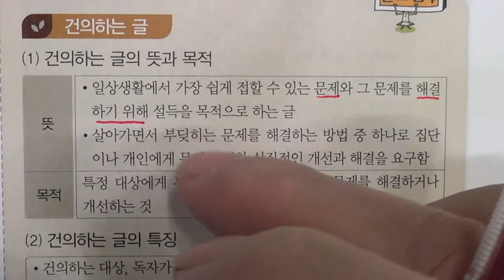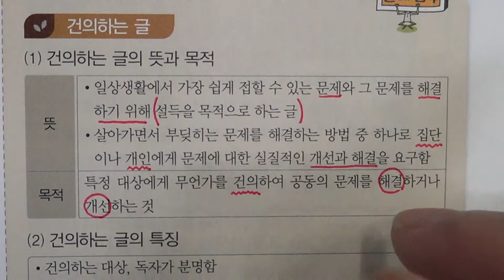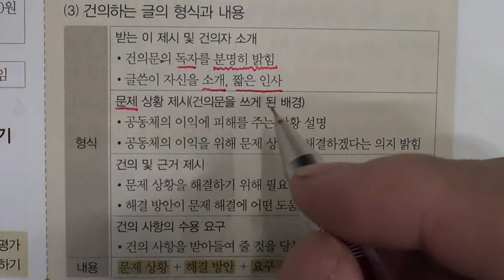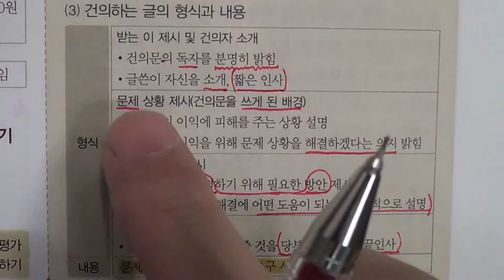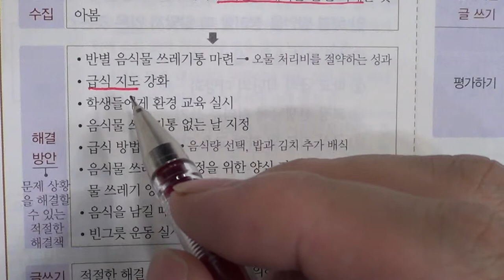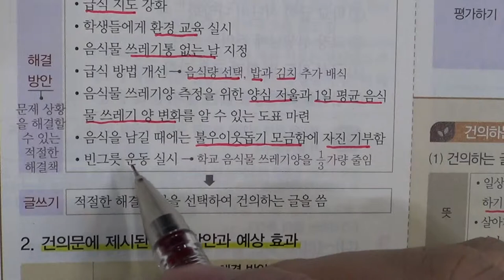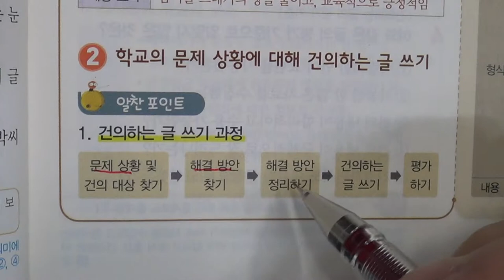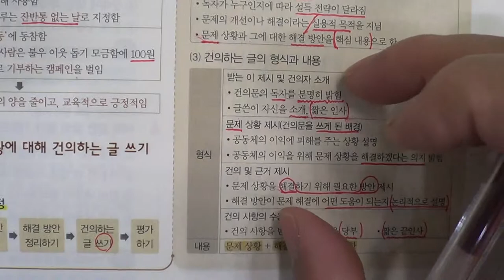■■2학기 기말고사■송도신도시 송도 학원 종합학원 신송중 박문중 신정중 해송중 먼우금초 신송초 송원초 송명초 명선초 신정초 해송초